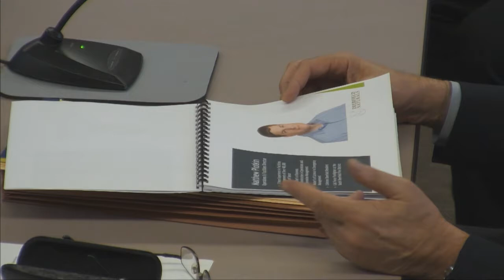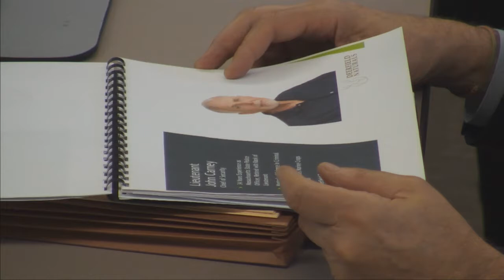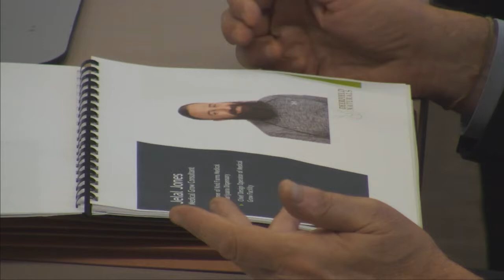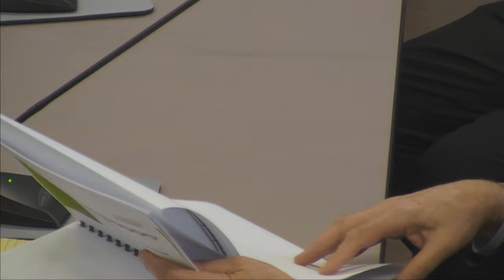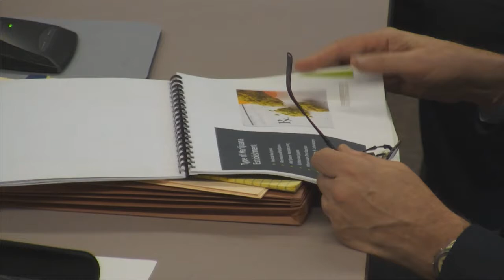Deerfield Selectboard - July 11, 2018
The regular weekly meeting of the Deerfield Selectboard. Recorded July 11, 2018 at the Deerfield town offices.